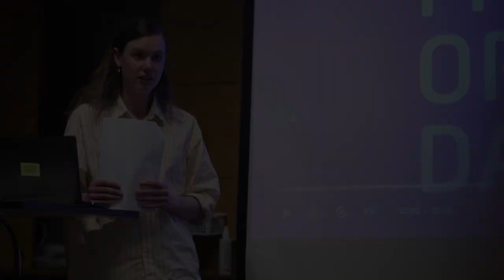TRAILER - Sträckkolla Källkritik